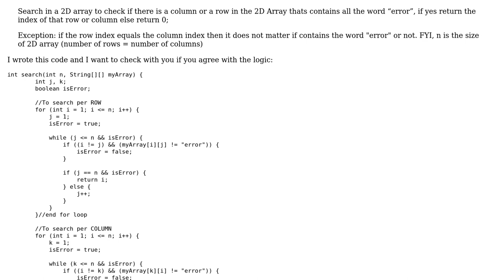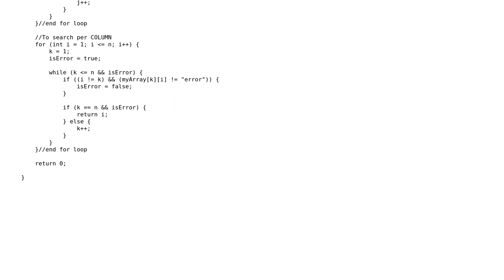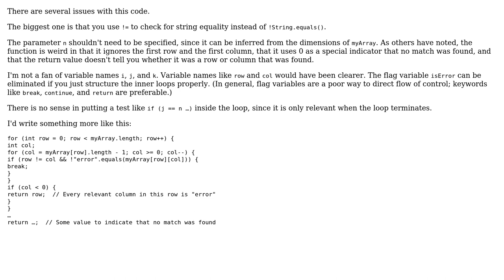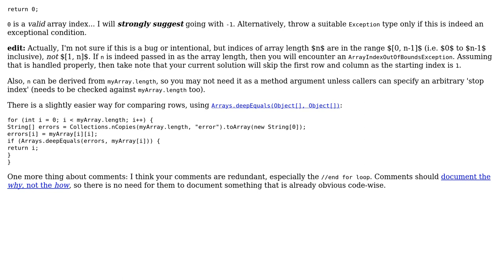Search in a 2D array to find if there is a row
Search in a 2D array to find if there is a row or a column that contains the word "error" in every cell of that row or column

With thanks & praise to God, and with thanks to the many people who have made this project possible! | Content (except music & images) licensed under CC BY-SA | Music | Images & others | With thanks to user Mike user h.j.k. user 200_success user 1201ProgramAlarm and the Stack Exchange Network Trademarks are property of their respective owners. You are responsible for your own actions.